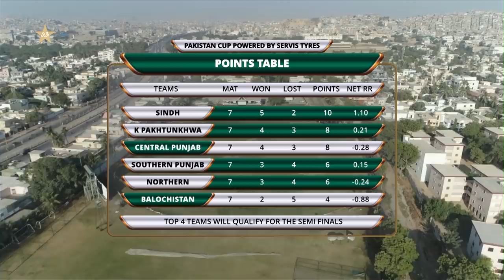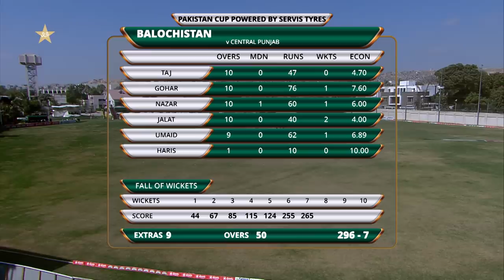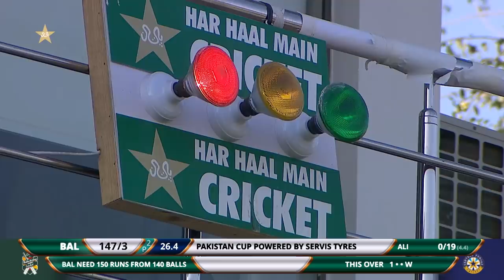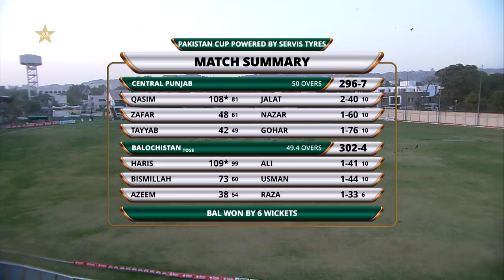Short Highlights | Balochistan vs Central Punjab | Pakistan Cup 2021 | PCB | MA2T